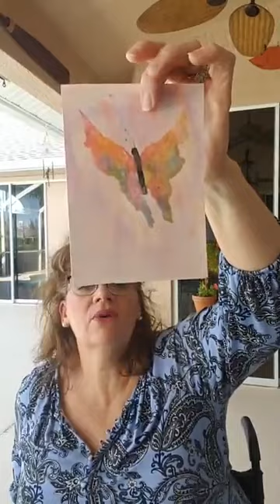My Story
This is a quick version of how I turned tragedy into something wonderful.